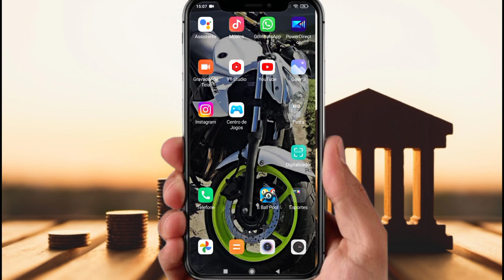Como Fazer Recarga De Celular Pelo Nubank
olá pessoal neste vídeo vamos aprender a como fazer recarga de celular pelo Nubank.

Este vídeo e útil para aquelas pessoas que querem aprender a como fazer recarga de celular pelo Nubank pois essa e a forma mais atualizada de como fazer recarga de celular no Nubank.

TEMA DO VIDEO: Como Fazer Recarga De Celular Pelo Nubank